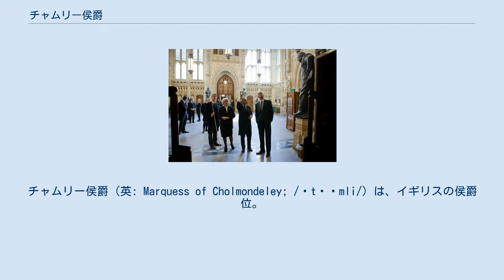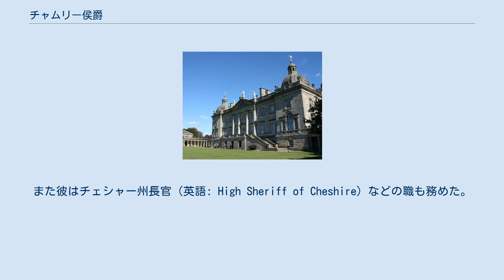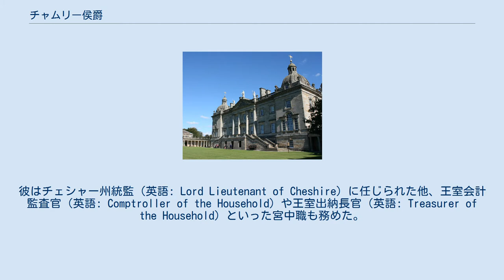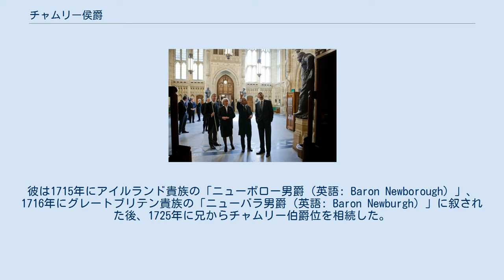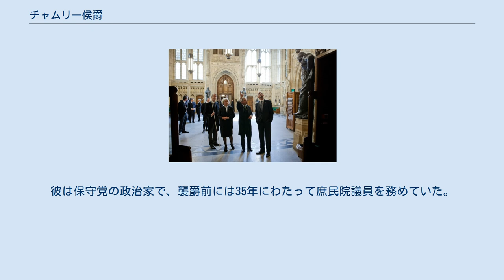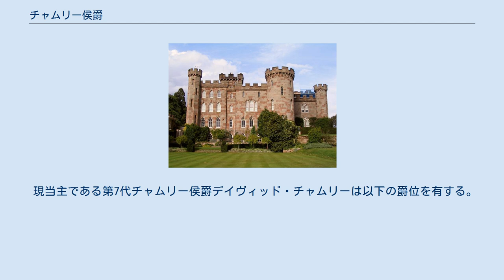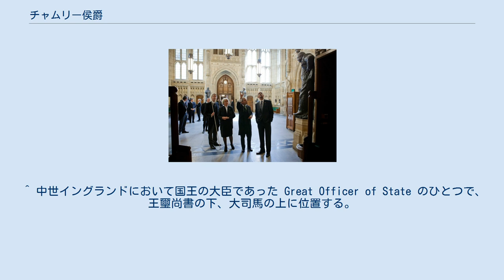チャムリー侯爵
チャムリー侯爵（英: Marquess of Cholmondeley; /ˈtʃʌmli/）は、イギリスの侯爵位。
 爵位名は「チャムレー」や「チャモレー」などとも表記される。
「コルモンデリー」や「チャーモンドレー」といった表記は誤り。
 1815年に、初代オーフォード伯爵ロバート・ウォルポールの曾孫にあたる第4代チャムリー伯爵ジョージ・チャムリーが叙位されたことに始まる。
 2014年現在のチャムリー侯爵は、第7代侯爵となるデイヴィッド・チャムリーである。
1999年貴族院法によって世襲貴族が自動的に貴族院に議席を持つことはなくなったが、式部卿（式部長官）を世襲しているチャムリー侯爵は紋章院総裁（軍務伯）を世襲しているノーフォーク公と共に例外となり、彼はこの貴族院改革後も議席を持っている。
 侯爵位の法定推定相続人は「ロックサヴェイジ伯爵」の、その法定推定相続人は「マルパス子爵」の儀礼称号を称する。
 侯爵家の邸宅はノーフォーク州ホートンのホートン・ホールと、チェシャー州チャムリーのチャムリー城である。
 12世紀からチャムリー家が邸宅としてきたチャムリー城（チェシャー州チャムリー）。
現在の建物は初代チャムリー侯爵によって19世紀に建て直されたもので、イングリッシュ・ヘリテッジの第二級指定建築物に指定されている。
 チャムリー家は、ノルマン・コンクエストの時よりチェシャー州チャムリーを領してきた旧家である。
1542年、ヒュー・チャムリーはスコットランド王国との戦いにあたって100人の兵士を自費で集めたことを賞されてイングランド王ヘンリー8世からナイトに叙任されている。
また彼はチェシャー州長官（英語: High Sheriff of Cheshire）などの職も務めた。
 サー・ヒューの息子のうち、長男のロバートは1628年に「チャムリー子爵（第1期）」、1646年に「リンスター伯爵」（いずれもアイルランド貴族）に叙されたが、生涯未婚だったためこれらの爵位は1代限りとなった。
その弟ヒューの長男である甥のロバートは1661年にアイルランド貴族「チャムリー子爵（第2期）」へ叙され、彼がチャムリー侯爵家の祖先となった。
またリンスター伯爵ロバートやヒューの末弟トマスは、ディラミア男爵家の祖先となっている。
 初代チャムリー子爵ロバートが1681年に死去すると、長男のヒューが2代子爵となった。
彼はウィリアム3世とメアリー2世のイングランド王即位を支持し、名誉革命後の1689年にイングランド貴族「チャムリー男爵」へ叙されてイングランド貴族院へ列し、1706年には「チャムリー伯爵」（イングランド貴族）へ陞叙された。
彼はチェシャー州統監（英語: Lord Lieutenant of Cheshire）に任じられた他、王室会計監査官（英語: Comptroller of the Household）や王室出納長官（英語: Treasurer of the Household）といった宮中職も務めた。
初代伯爵ヒューは生涯未婚だったが、彼が授けられた爵位の叙爵状には弟ジョージへの継承を認める特別規定（Special remainder）が付されており、これに従ってジョージが2代伯爵となった。
 サー・ロバート・ウォルポールのために建てられ、ウォルポールの娘メアリーと第3代チャムリー伯爵の結婚によりチャムリー家所有となったホートン・ホール（ノーフォーク州ホートン）。
イングリッシュ・ヘリテッジの第一級指定建築物に指定されている。
 2代チャムリー伯爵となるジョージは傑出した軍人であり、1690年のボイン川の戦いで近衛擲弾騎兵隊を率いて戦ったほか、1692年のステーンケルケの戦いでも戦功を挙げ、最終的には陸軍大将まで昇進している。
彼は1715年にアイルランド貴族の「ニューボロー男爵（英語: Baron Newborough）」、1716年にグレートブリテン貴族の「ニューバラ男爵（英語: Baron Newburgh）」に叙された後、1725年に兄からチャムリー伯爵位を相続した。
2代伯爵ジョージが没すると、長男のジョージが3代伯爵となった。
彼はホイッグ党の政治家で、サー・ロバート・ウォルポールの娘メアリーと結婚、彼の下でランカスター公領大臣を、ヘンリー・ペラムの下で王璽尚書を務めた。
 3代伯爵ジョージとメアリー夫妻の長男であるジョージは早世したため、その息子のジョージが4代伯爵となった。
彼は...